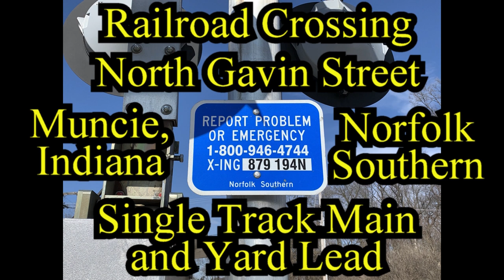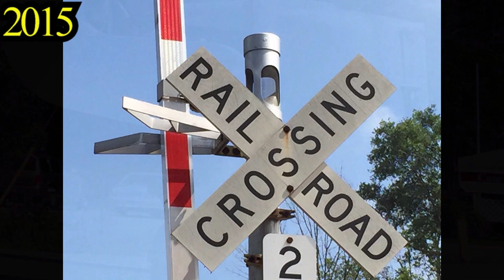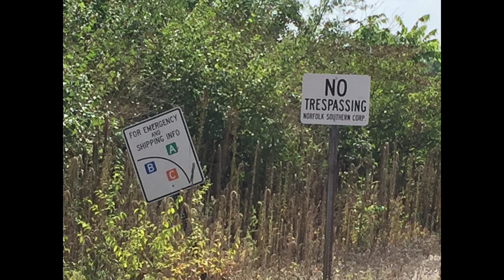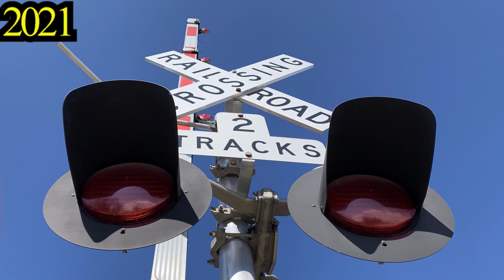Railroad Crossing: Gavin Street in Muncie, Indiana, NS Single Main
Welcome to the Norfolk Southern railroad crossing at Gavin Street in Muncie, IN.
This is the 13th crossing northbound on the New Castle Subdivision single track main inside the city limits (was 19th before recent crossing closures).
Typical train speed ranges from 10-25 M.P.H. through this lightly used secondary street crossing.
This section of Norfolk Southern track is in the Lake Division, New Castle Subdivision main with a yard lead making this a 2-track crossing.

LOCOMOTIVES (9 COUNT):

NS (Norfolk Southern Railway)
9727 - C44-9W @ 4:10
9221 - C44-9W @ 4:13
HiRail 463 - CAT backhoe @ 12:29
3085 - GP40-2 @ 12:46
9588 - C44-9W @ 15:26
9060 - C44-9W @ 15:29
7542 - ES44DC @ 18:26
7539 - ES44DC @ 18:29
4102 - ES44AC @ 22:16
9977 - C44-9W @ 22:34

0:00 Intro
0:32 Crossing Images
3:33 Looking South, Daytime
7:56 Looking North, Daytime (MOW)
14:22 Looking South, Nighttime
17:23 Looking Northwest, Daytime, Long Zoom Lens
20:31 Looking South and Southeast, Daytime
29:21 End Screen

A Wisecrac99 Production